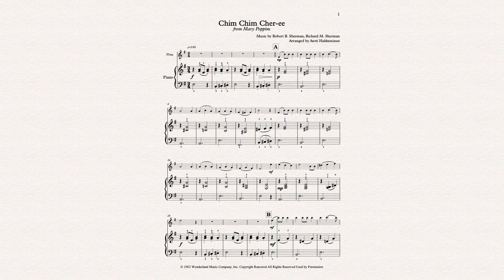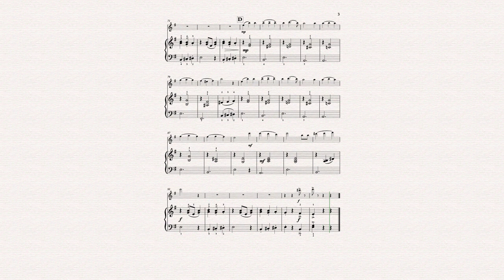Chim Chim Cher-ee (from Mary Poppins) - Flute & Piano (arr. A. Hakkarainen)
Music by Robert B. Sherman & Richard M. Sherman // Available on Sheet Music Plus and Sheet Music Direct